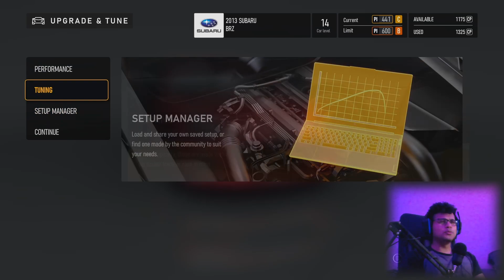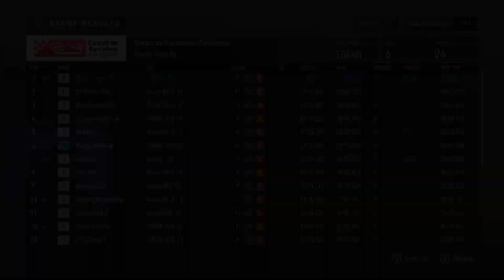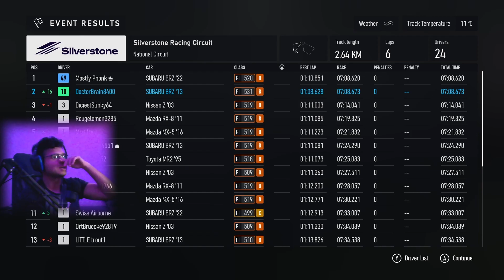The BRZ wins Tack Day Tournament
The BRZ gets loads more upgrades. It sounds insanely good and drives even better. The huge torque increase can be hard to control sometimes but it manages to get us the trophy for Track Day.